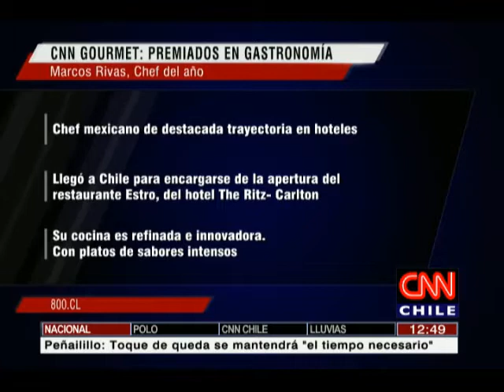CNN Gourmet: Marcos Rivas fue premiado como el mejor chef del año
El CCG es una agrupación gremial que reúne a los más destacados cronistas de la comida y bebida de Chile.